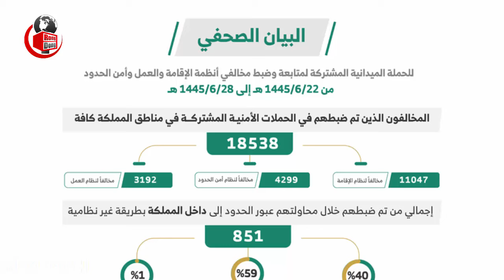সৌদিতে থাকা বাংলাদেশি প্রবাসীরা সাবধান - প্রবাসীদের ধরতে চারদিকে উঠে পড়ে লেগেছে সৌদি পুলিশ ।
আজকের এবারের খবরের আলোচনায় থাকছে সৌদিতে থাকা বাংলাদেশি প্রবাসীরা সাবধান - প্রবাসীদের ধরতে চারদিকে  উঠে পড়ে লেগেছে সৌদি পুলিশ  সেই বিষয় নিয়ে বিস্তারিত। পুরো ভিডিওটি দেখে বিস্তারিত জেনে নেবার অনুরোধ থাকলো।